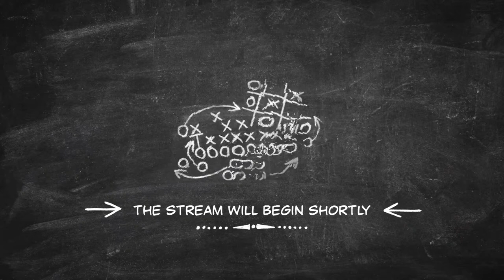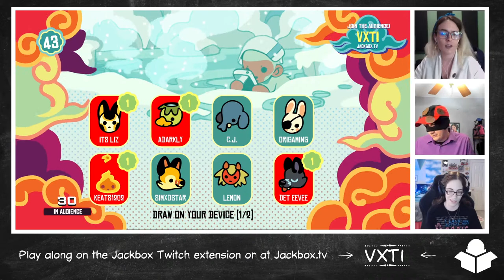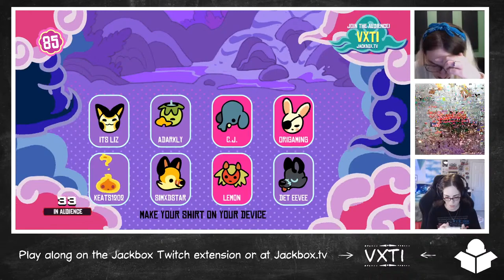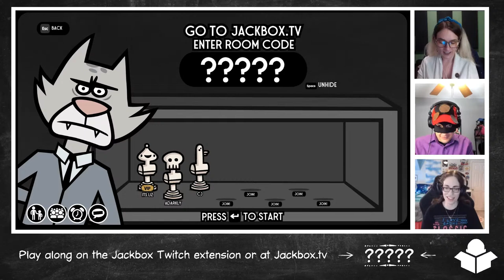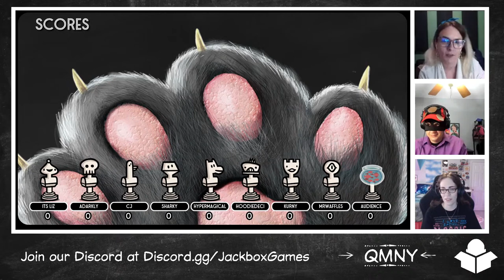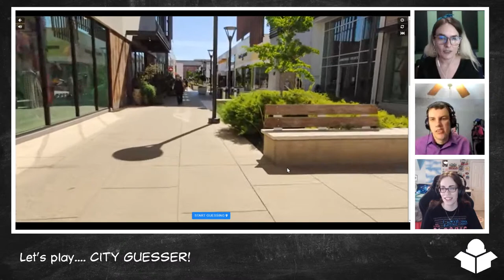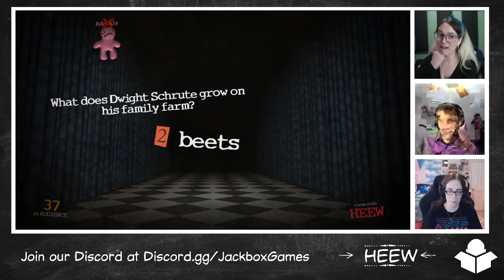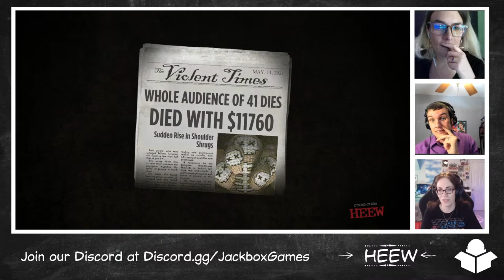The Bench 05.11.21